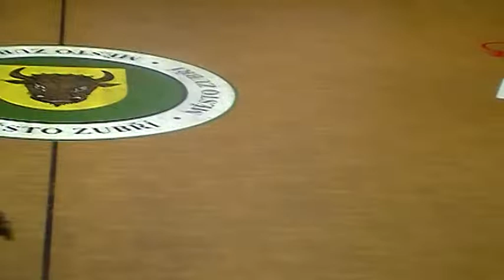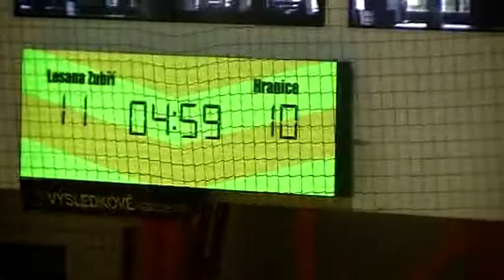Házená Lesana Zubří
1.poločas utkání LESANA-CEMENT HRANICE. Memoriál Zdenka Krupy.